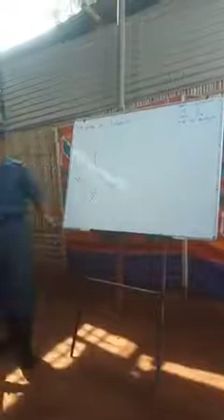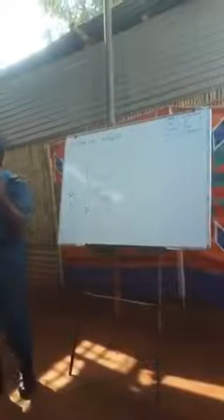vehicle steering zomentri lecture by Ramesh G m